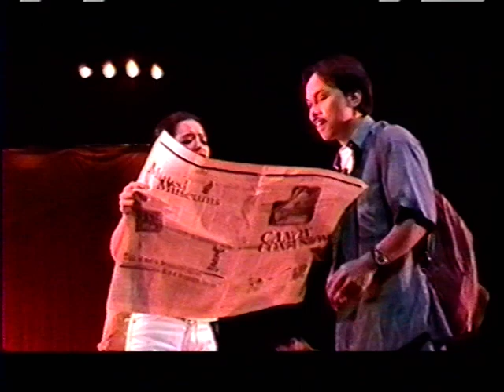LEAN ALEJANDRO THE MUSICAL (part 1)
personal copy of the 1997 musical LEAN in UP Theater, Diliman. Video by Earl Ignacio. No copyright infringment intended.